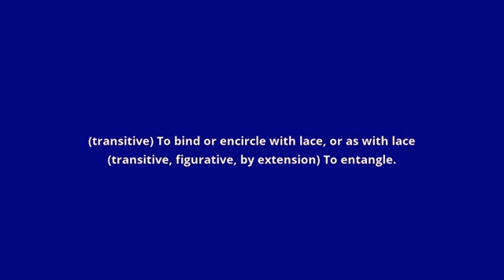what is the meaning of enlace